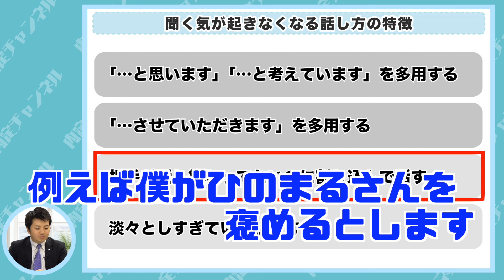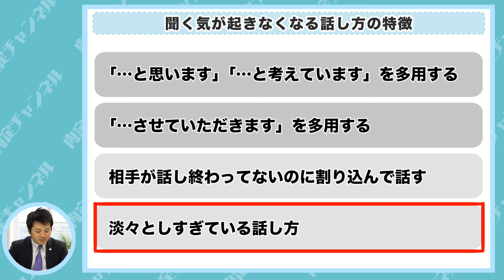聞く気が起きないNGな話し方｜Vol.602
就活にプライドは必要なのか

0:00​​　オープニング
0:21　聞く気が起きない話し方の特徴
5:24　自分の話が聞いてもらえない時は？
5:46　声の高さ×スピード

MC株本出演中！学生におすすめのアルバイトを紹介

StockSun株式会社代表

高崎高校、横浜国立大学出身。
株式会社DYM 人事部、採用責任者